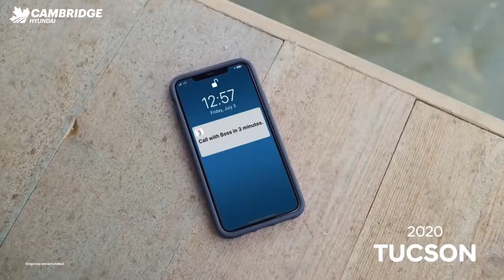Tucson - Cambridge Hyundai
Visit us today at Cambridge Hyundai!